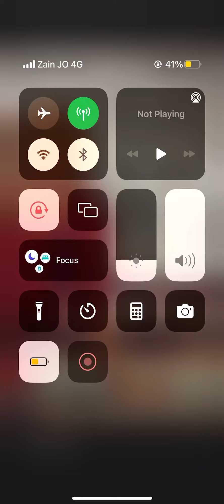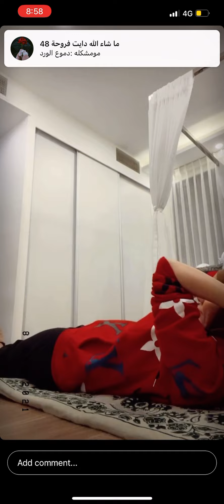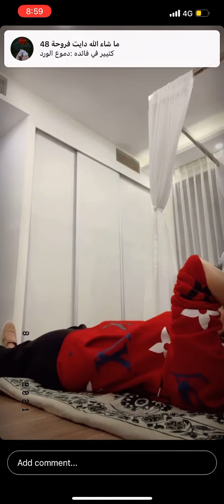تكملة رياضة البطن من لايف انستقرام farahabdulwahab4